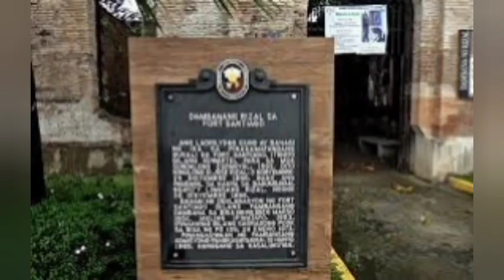Fort Santiago and its relevance